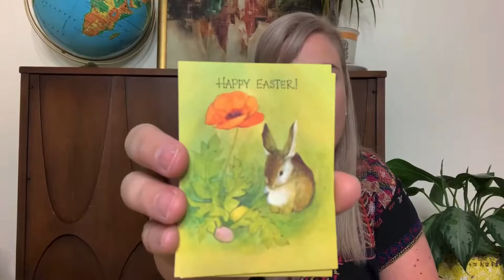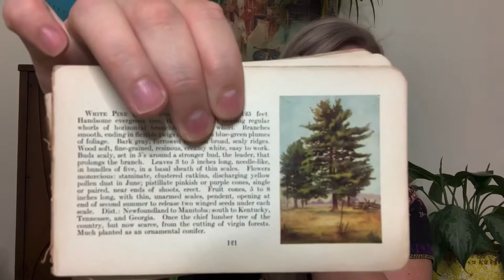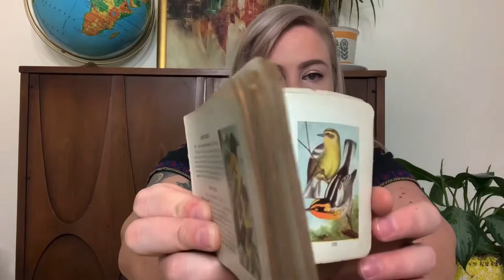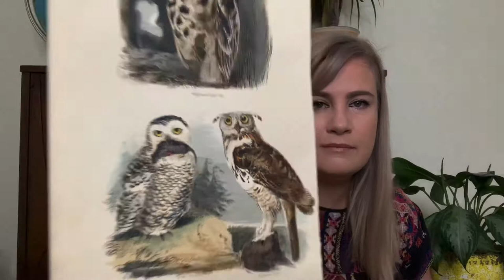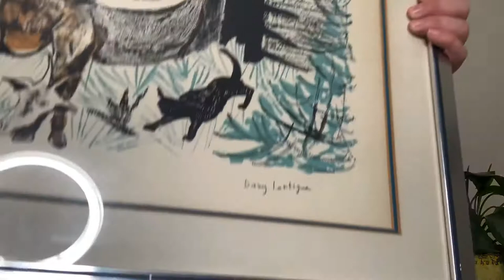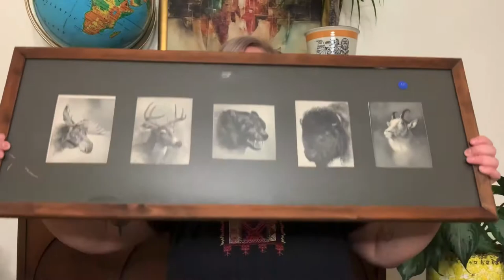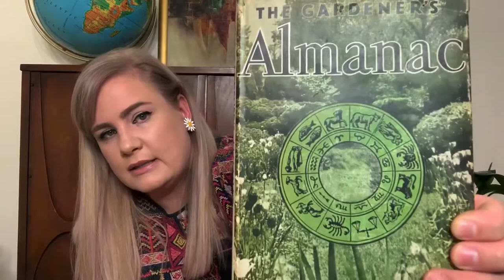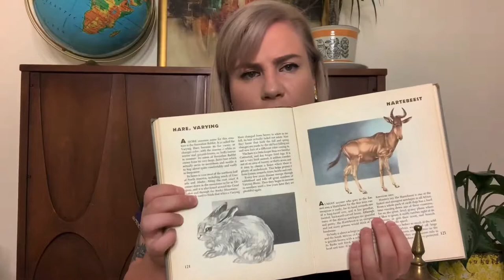Vintage Thrift Haul